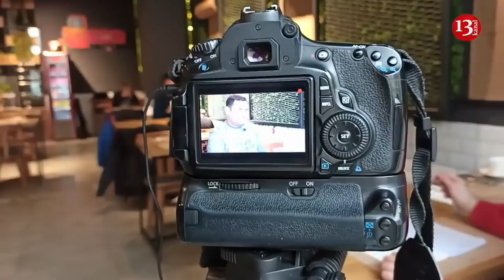"30 il müddətində ölkəni idarə edən rejim heç vaxt islahata getməyəcək"-Rüfət Səfərov